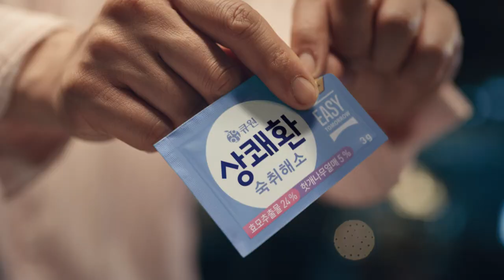[상쾌환/easy tomorrow] 상쾌환아니면상쾌환(15s)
요즘 술자리엔 딱 두부류가 있어!

가볍게 찢어먹는 상쾌환이거나
간편하게 짜 먹는 상쾌환 스틱 이거나
짰네 짰어!
짰지~
1초에 1개씩 판매
상쾌환 아니면 상쾌환
숙취 잘 가~

상쾌환 스틱